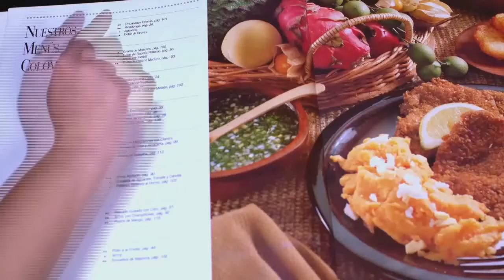En tu Cocina - Berenjena con Yogurt y Ensalada de Repollo Morado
Si eres un autentico fan de las berenjenas esta receta será tu favorita con una mezcla de sabores, acompañado de una ensalada de repollo morado también conocida como col morada que además es considerado uno de los vegetales de mayor proteína adelgazante agregar repollo morado es una excelente manera de aportar vitamina C a tu cuerpo.